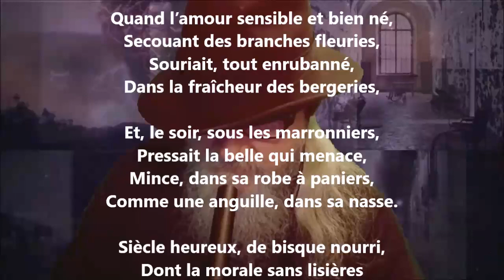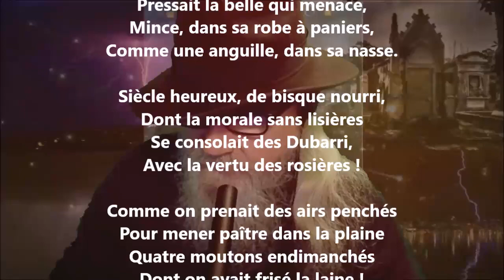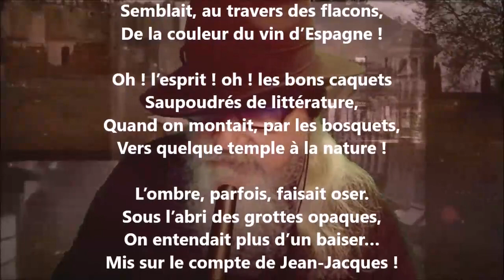Les neiges d’antan I - Louis Bouilhet lu par Yvon Jean